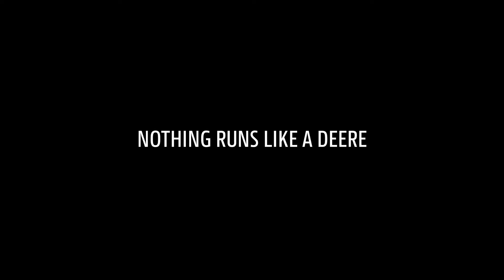Valentines Day (2020)